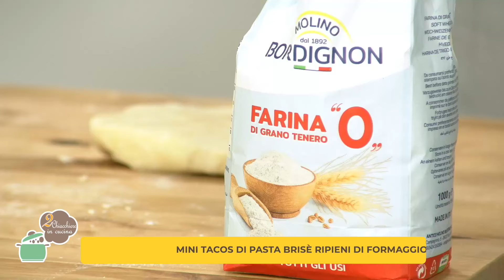2 Chiacchiere in cucina - 1081 - Mini tacos di pasta brisè - Mousse di cioccolato bianco e mango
Con Leonardo Feltrin e Hugo Garofalo.
Le ricette di oggi sono: Mini tacos di pasta brisè con formaggio fresco e funghi - Mousse di cioccolato bianco e mango profumato alla lavanda